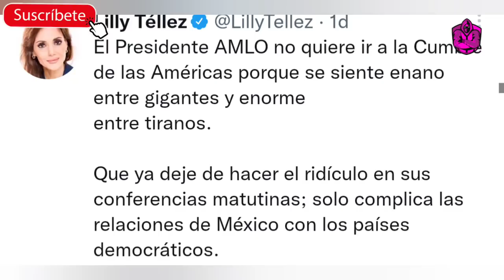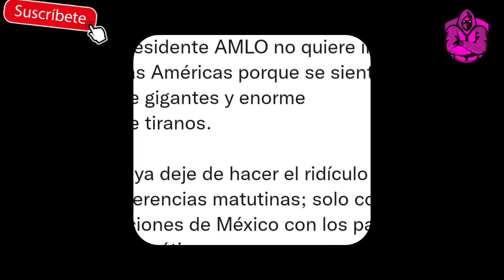¡POR HABLADOR! LILLY TÉLLEZ SIN PIEDAD DESTROZA A AMLO Y LE MANDA UNA ADVERTENCIA!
De esta manera la Senadora LILLY TÉLLEZ dió tremendo mensaje con destino para el Presidente de México Andrés Manuel López Obrador